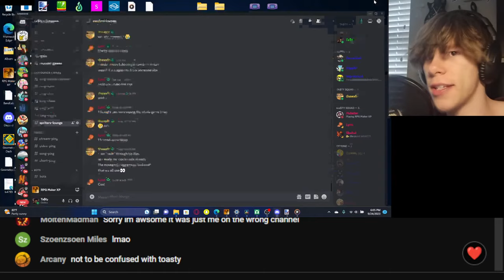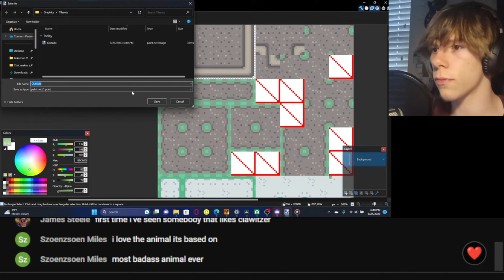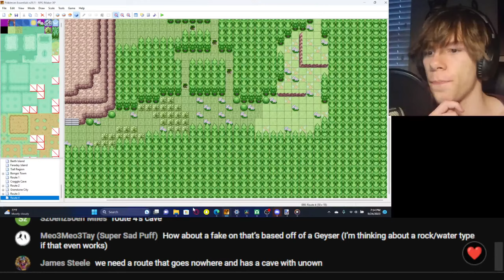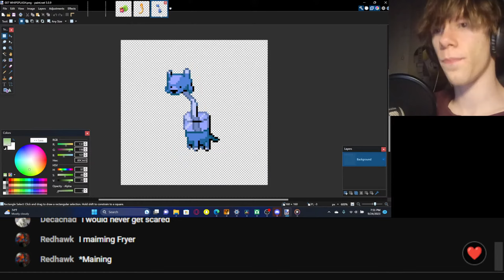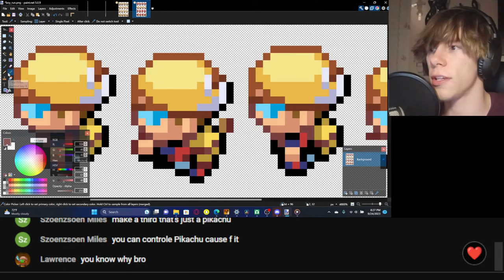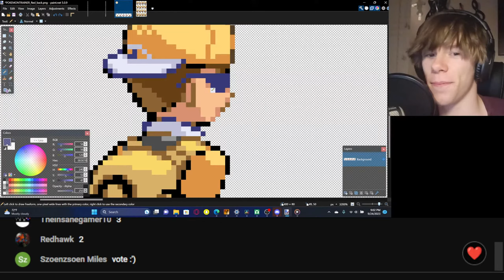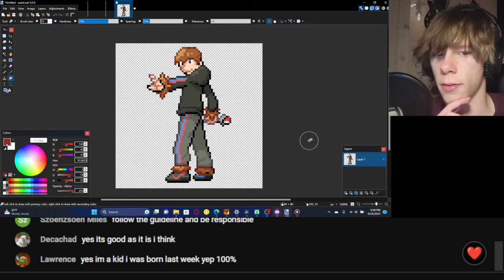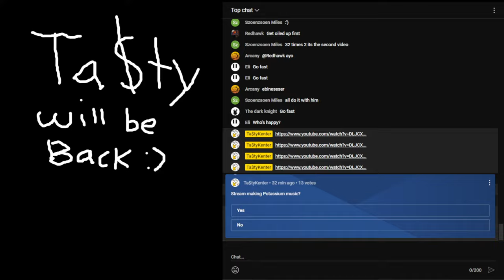1ST GYM DONE! Come make a Pokemon Game with us!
Chat designs a fangame as I make it... Oh no.

Music Channel: @TheRealTasty

Shoutout to these developers for assets for the game! :)

Luka S.J. Scripting Utilities
 Pokecheck.org for Air slash, Aura Sphere, Bug bite, and Blaze kick sprites
 LukaSJ for other move sprites in EBS package
PurpleZaffre, Golisopod User, LostSoulsDev / carmaniac for location signpost script
 downloads.khinsider.com for the sound effects from B2/W2

Marvelous Relic: Mocastrike, Dugmite, Drakopod, Skoepadoju, Noxamander

@Voltseon @Golisopod User @ENLS for voltseon’s pause menu

Pokecheck.org for ripping the sprites of Air Slash, Aura Sphere, and Bug Bite from B2/W2
Iakovos for creating the remaining sprites and all the animation files

 GameFreak for original art, and sound effects
 Thundaga for Tutorials and help
 AttackOfTheJohn, Xavier Dichaira, Collin Curran for early testing
 AttackOfTheJohn, Xavier Dichaira for ideas and game enhancement
 Everyone who helped with Pokemon Essentials v19
 Boonzeet for Item Find Description

 OUTDOOR TILESET CREDITS:
John "BenderWaffles" Aljets
Calis Project
07harris/Paranoid
19dante91
27alexmad27
874521
Alistair
Alucus
Alucus
Atomika
Bakura155
Blue Beedrill
Boomxbig
Bulbapedia and Bulbaforums
chimcharsfireworkd
Chio
CNickC/CNC
Dewitty
Flood
Fused
G-olden
help14
Jesse TBPro
lordindy
Kizemaru_Kurunosuke
klnothincomin
Kuroda-Taiki
Kymotonian
Newtiteuf
Novus
Pokemon_Diamond
PrinceLegendario
Reck
Red-Gyrados
REMY35
RHN
Saurav
Scarexshivaking
SL249
spaceemotion
spypoke megafc
ThePokemonChronicles
WesleyFG

Pokemon Pokemon scarlet pokemon violet pokemon sv dlc pokemon dlc scarlet and violet dlc scarlet dlc violet dlc pokemon bw pokemon black and white pokemon omega ruby alpha sapphire pokemon v tastykenter Ta$ty ta$ty music tasty kenter pokemon pokemon music pokemon fan made themes pokemon sword and shield pokemon swsh nuzlocke pokemon challenge runs challenge nuzlocke runs infinite fusion guess the pokemon shiny hunting pokemon shiny hunting pokemon fan game pokemon essentials rom hacking rom hacking fire red new pokemon fangame 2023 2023 complete pokemon rom hacks 2023 finished fan games the teal mask the indigo disc DLC vintendo mandjtv patterz smallant wolfeyvgc pokemon kaizo emerald radical red pokemon infinite fusion crazy fusions shorts trending youtube shorts pokemon memes raid scarlet and violet raids stream theme themes music gaming pokemon gaming pokemon meme review nintendo approved papasea original151 dobbs theme battle pkmn cypher pokemon cypher shofu we randomly pick ... and then we battle ,then we battle! then we battle. spinning a wheel lil mabu jaidenanimations wormhole kartana pokemon scarlet and violet metronome metronome battle leech dew light clay clay where to get metronome pokemon scarlet struggle bug where to get metronome item metronome item pokemon scarlet pokemon violet tinkaton weakness flamigo ost pokemon scarlet ost pokemon violet ost pokemon scarlet and violet ost official soundtrack ground type weakness secret menu item pokemon scarlet zorua pincurchin larvitar snom basculin dark type weakness nintendo eshop